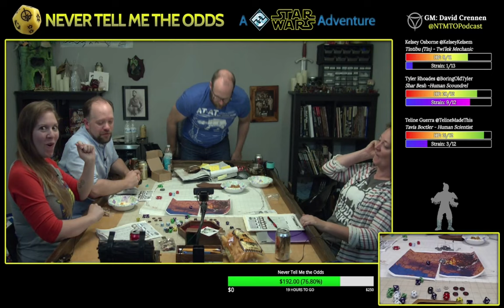Never Tell Me the Odds - Episode VIII, Act 3 - The Battle of Jedha 2